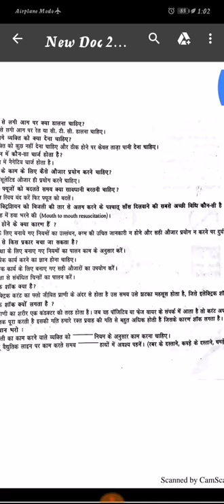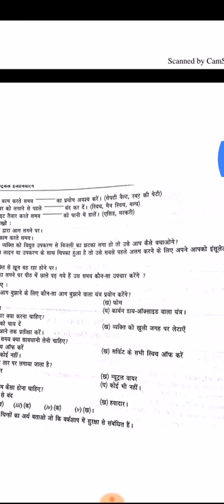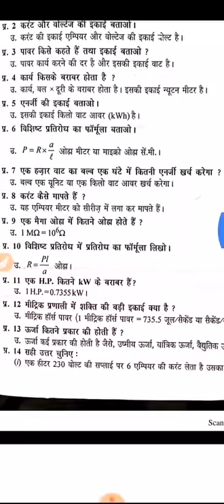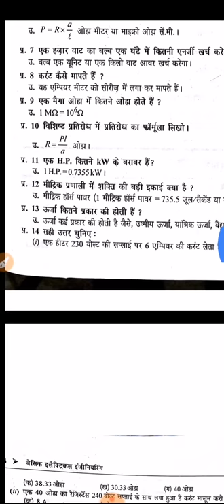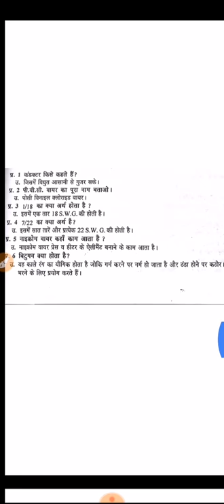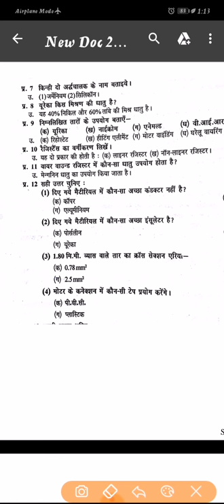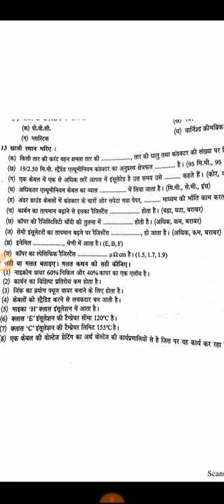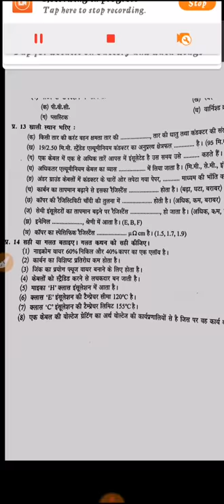UPPCL TECHNICAL Grade 2 | Uppcl tg2 technical question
PDF FILE OF TECHNICAL QUESTION